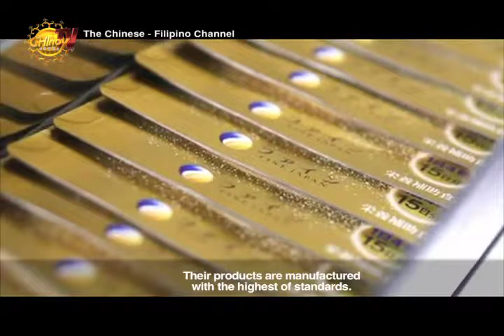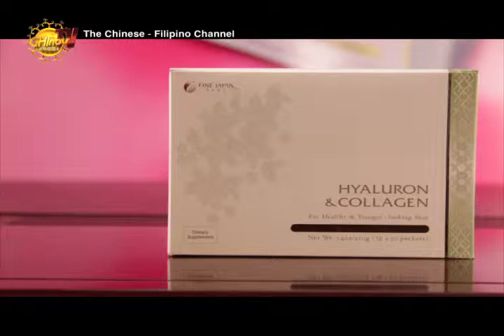Fine Living Essentials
The products we offer range in variety based on our daily essential needs from interior accessories, and household goods such as kitchen products and cleaning goods, computer gadgets, to fancy goods, gift items as well as health and beauty supplements, and gadgets suitable to live up to our daily living needs. We have a good track record in selling varieties of our daily essential needs as well as gift item products online to reach out to the world. What you need is not only functionality but also products of high value: ingenious living wares which make your life more enjoyable, convenient, and comfortable.